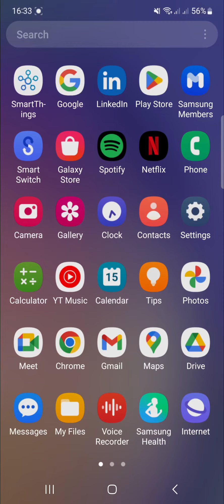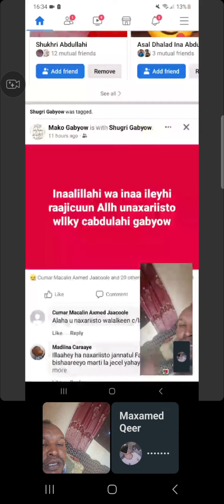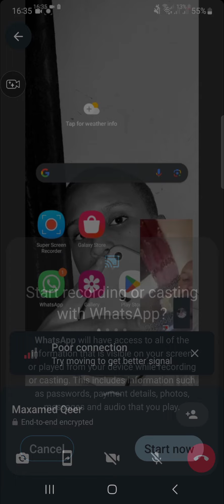BARO SIDA WHATISAAP SCREEN LOO SHARE GAREEYO?